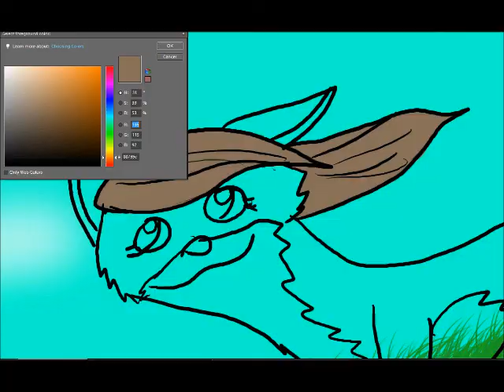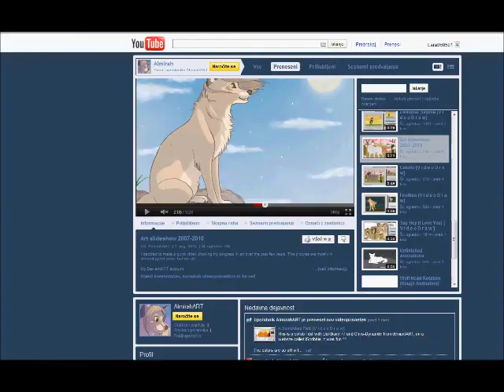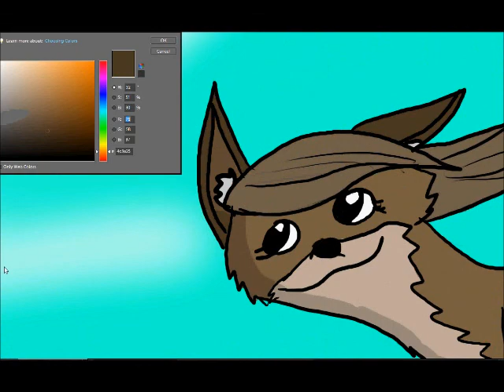coming home-videodraw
for AlmirahART .